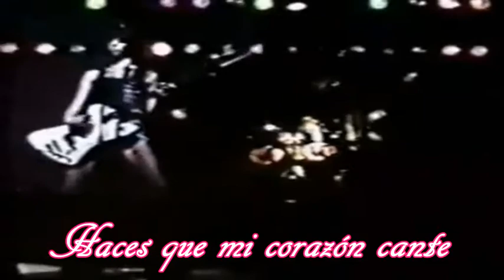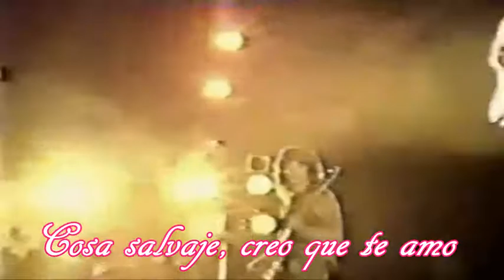The Runaways - Wild Thing (Cosa Salvaje) SUBTITULOS en Español Neza-Rock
Si quieres el mejor Rock&Roll en ingles con traducción de los tiempos de 50's a 90's y también Rock Nacional y en español entra al canal link del canal